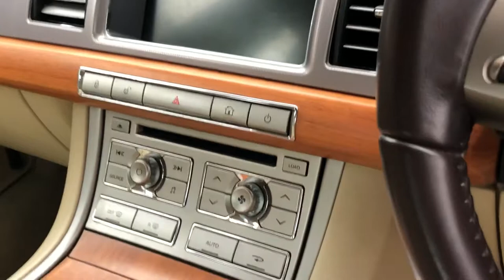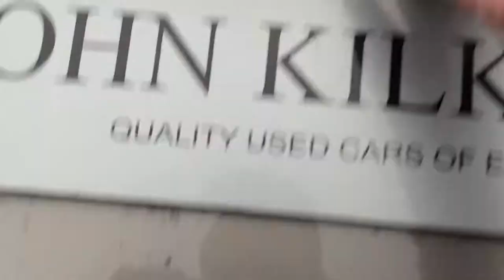Jaguar XF 2.7 luxury John Kilkenny Cars Edinburgh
Jaguar XF 2.7 V6 Luxury John Kilkenny Cars Edinburgh